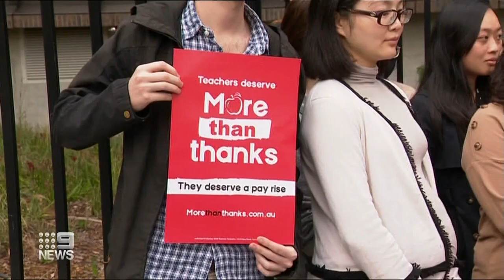Teachers walk out on NSW Premier ahead of strike | 9 News Australia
Tension has grown between unions and the NSW Government after teachers at a high school in Sydney staged a mass walk out as Premier Dominic Perrottet arrived for a tour.